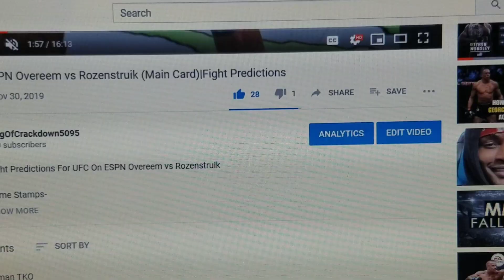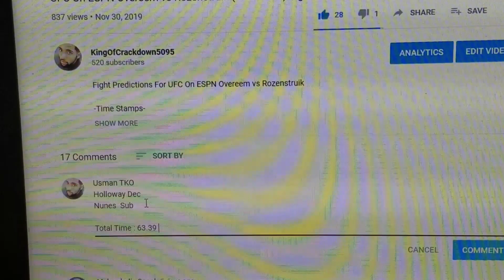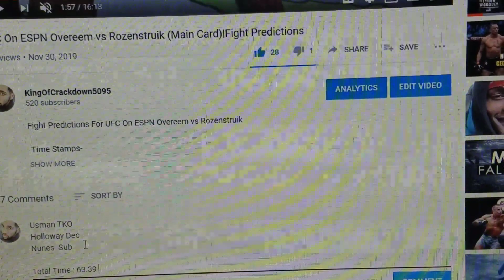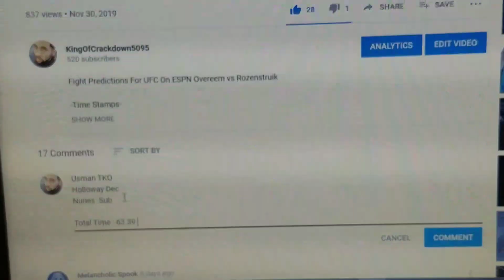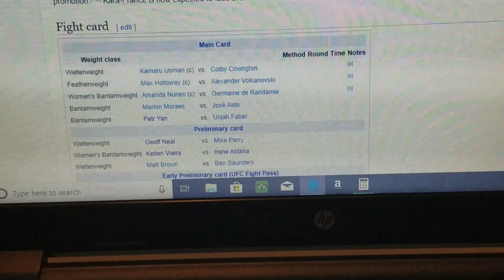How To Enter & Win The UFC 245 $100 Contest (Instructions)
Instructions on how you can walk away $100 richer

Link to UFC 245 Main Card Predictions (Post your predictions and total accumulated time for the three title fights here)